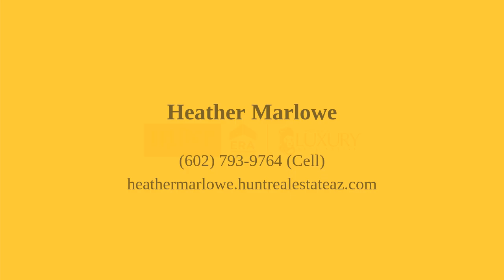26208 S 194TH Street Queen Creek, AZ 85142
Heather Marlowe - Gilbert Branch
7 beds 4 baths